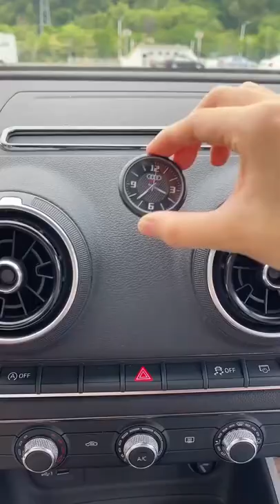Cool gadgets😍 HomeItems SmartAppliances KitchenUtilities NewGadgets Makeup Beauty🏠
Top Sellers in Toys for you

01
Teether Toy
02
Markers, Broad Line, Colors
03
Goliath Games
04
Cards Against Humanity
05
Electric Balloon Blower Pump

Frequently repurchased in Home

06
Indoor Decorative Pillows
07
Air Circulator Fan
08
Amazon Basics-Storage Shelving Unit
09
Bissell Perfect Sweep Turbo

Popular products in PC internationally

10
Desk Light for Streaming
11
Acer Nitro 5 AN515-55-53E5 Gaming Laptop
12
Nuance PowerMic III Microphone for Dragon
13
GIGABYTE AORUS Gen4 7000s SSD 2TB PCIe 4.0 NVMe M.2
14
Wireless Gaming Keyboard
15
Corsair ML140 Pro Cooling Fan
16
Crucial P2 500GB 3D NAND NVMe PCIe M.2 SSD Up to 2400MB/s
17
Razer Kraken Kitty RGB USB Gaming Headset
18
HyperX QuadCast S –Microphone for PC
19
HP Chromebook 11-inch Laptop
20
Gaming Keyboard

Best Sellers in Beauty & Personal Care

21
Facial Moisturizing Lotion
22
Makeup Remover Facial Cleansing
23
All-in-One Trimmer

Frequently repurchased in Drugstore

24
Etekcity Smart Scale for Body Weight

International top sellers in Home

25
Cordless Handheld Vacuum
26
Fruit Infusion Flavor Pitcher
27
Microfiber Spin Mop
28
Portable Carpet and Upholstery Cleaner
29
Hanging Template Picture Frame Set
30
iTouchless 13 Gallon Automatic Trash Can
31
Cordless Handheld Vacuum
32
Vacuum with Swivel Steering

International top sellers in Kitchen

33
Pyrex-Tempered Glass Measuring Cups
34
Amazon Basics-Food Safe Baking Mat
35
Electric Griddle
36
Blender
37
Electric Pressure Cooker
38
Amazon Basics-Oven Bakeware Baking Set
39
Ninja AF101 Air Fryer
40
3-Tier Cooling Rack
41
Programmable Slow Cooker
42
3 Piece Cookie Sheet Set
43
Food Processor & Vegetable Chopper
44
Food Storage Container Set
45
Water Filter Pitcher
46
Large Salad Spinner
47
Magic Bullet Blender
48
Swivel Peeler
49
Belgian Waffle Maker
50
Pre-Seasoned Skillet
51
Automatic Vacuum Air Sealing
52
Ninja BL770 Mega Kitchen System

Top Sellers in Baby Products for you

53
Front and back carry for newborns
54
Bottle Brush
55
Teether Keys
56
Waterproof Diaper Changing Pad
57
Baby Bath Support
58
Foam Crib & Toddler Mattress
59
Kick 'n Play Piano Gym
60
Diaper Genie Baby Registry Set
61
Drying Rack
62
Bath Time Rinse Cup
63
Humidifier
64
Nursing Pillow
65
Baby to Toddler Bath Tub
66
Baby Diaper Genie Refill Bags
67
Baby Teething Crinkle Book
68
Baby Shusher
69
Safety Spoons
70
Baby Bath Silicone Brush
71
Baby Einstein 4-in-1 Kickin'

This Video Just For Information & Entertainment Purpose.